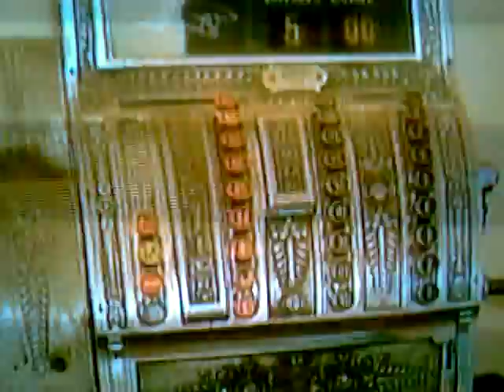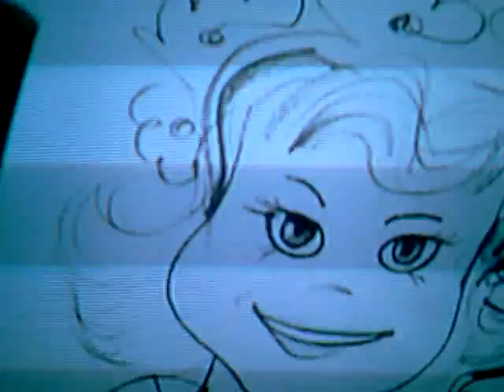gene london at cartoon corners general store